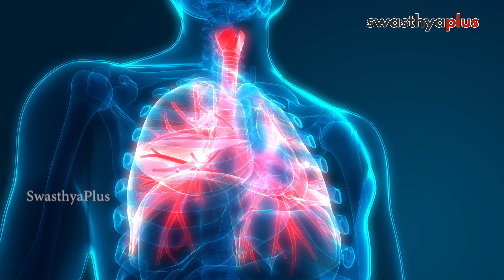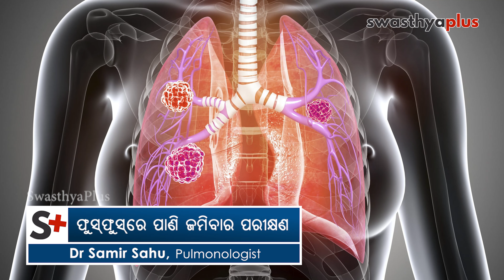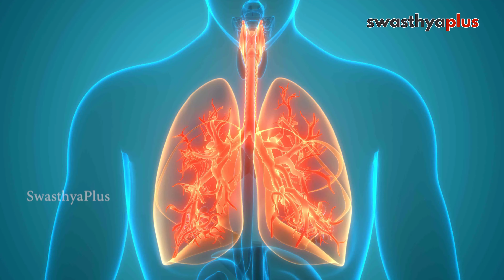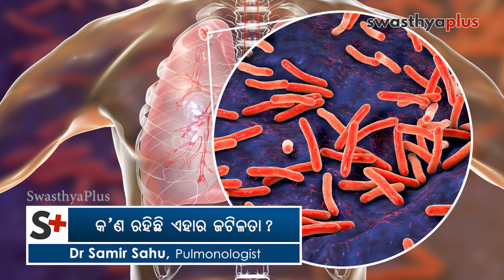ଫୁସ୍‌ଫୁସ୍‌ରେ ପାଣି ଜମେ କାହିଁକି? | Dr Samir Sahu on Pulmonary Edema in Odia । Fluid in the Lungs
ଫୁସ୍‌ଫୁସ୍‌ରେ ବାହାର ପରଦାରେ ପ୍ରଦାହ ବା ସଂକ୍ରମଣ ହେଲେ ସେଥିରୁ ପାଣି ବାହାରି ଛାତି ଓ ଫୁସ୍‌ଫୁସ୍‌ ମଝିରେ ଜମା ହୁଏ, ଯାହାକୁ ପଲମୋନାରି ଏଡିମା କୁହାଯାଏ। ତେବେ ଫୁସ୍‌ଫୁସ୍‌ରେ ପାଣି ଜମା ହେବାର କାରଣ କ’ଣ? ଏହାର ଲକ୍ଷଣ, ପରୀକ୍ଷଣ ଓ ଚିକିତ୍ସା ବିଷୟରେ ବିଶିଷ୍ଟ ଫୁସଫୁସ ରୋଗ ବିଶେଷଜ୍ଞ ଡାକ୍ତର ସମୀର ସାହୁଙ୍କଠାରୁ ଆସନ୍ତୁ ଜାଣିବା।

ଫୁସ୍‌ଫୁସ୍‌ରେ ପାଣି ଜମେ କାହିଁକି? (0:00)
ଫୁସ୍‌ଫୁସ୍‌ରେ ପାଣି ଜମିବାର ଲକ୍ଷଣ (1:55)
ଫୁସ୍‌ଫୁସ୍‌ରେ ପାଣି ଜମିବାର ପରୀକ୍ଷଣ (2:28)
ଫୁସ୍‌ଫୁସ୍‌ରେ ପାଣି ଜମିଥିଲେ କେମିତି ହୁଏ ଚିକିତ୍ସା? (2:53)
କ’ଣ ରହିଛି ଏହାର ଜଟିଳତା? (3:54)
ଡାକ୍ତରଙ୍କ ପରାମର୍ଶ (4:44)

ଯଦି ଆପଣ ଏହି ଭିଡିଓ ଉପରେ ଆଧାରିତ ଲେଖା ପଢ଼ିବାକୁ ଚାହୁଁଛନ୍ତି, କ୍ଲିକ୍‌ କରନ୍ତୁ

Inflammation or infection in the lungs causes fluid to leak out into the lungs, which is called pulmonary edema. What is the cause of excess fluid in the lungs?

Let's find out more about the symptoms, test, and treatment of Pulmonary Edema from Dr. Samir Sahu, a Pulmonologist.

Why does fluid accumulate in the lungs? (0:00)
Symptoms of excess fluid in the lungs (1:55)
Test for excess fluid in the lungs (2:28)
Treatment if there is fluid accumulation in the lungs? (2:53)
Complications of fluid accumulation in the lungs (3:54)
Doctor's Advice (4:44)